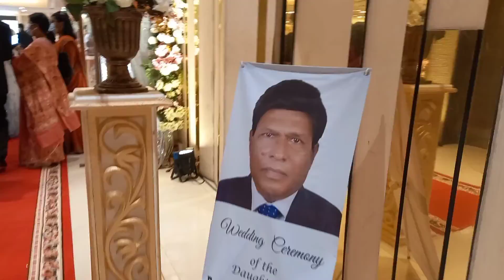চৈতীর বিয়ে 🔴🟠🔵🟣🟢০৪/০৩/২০২২